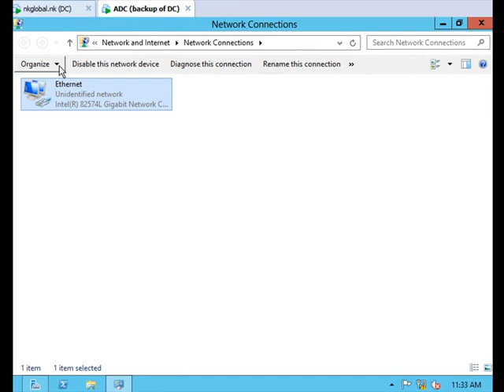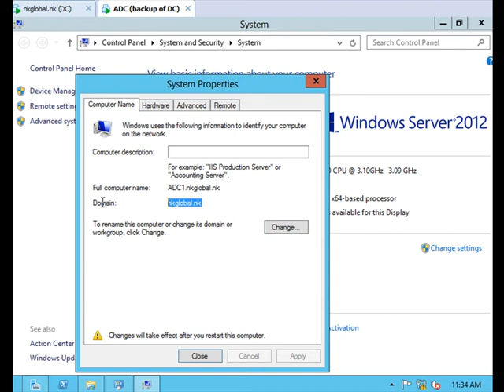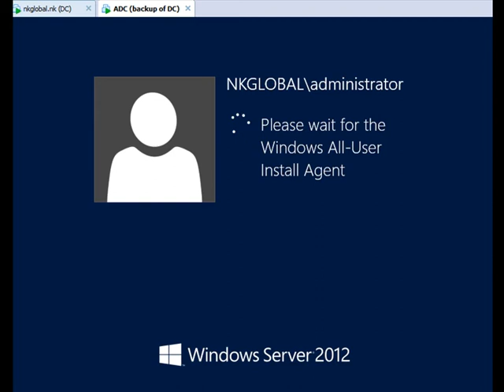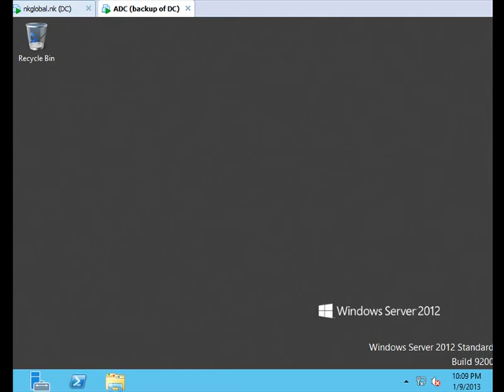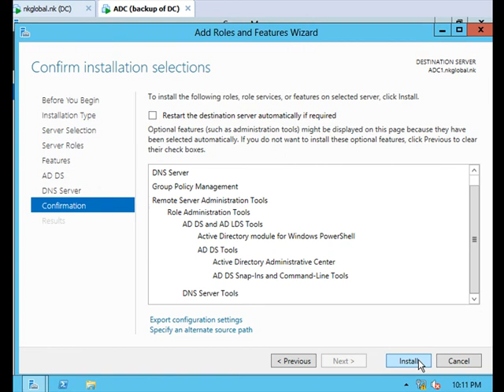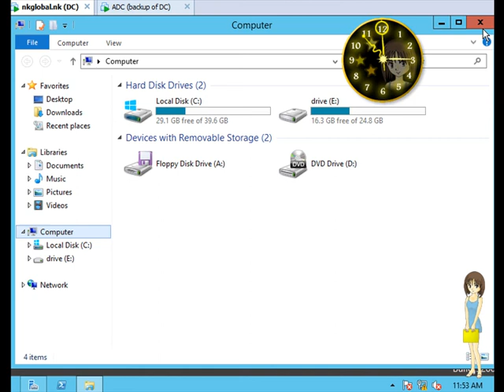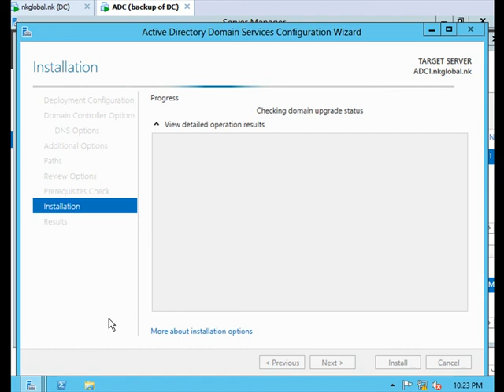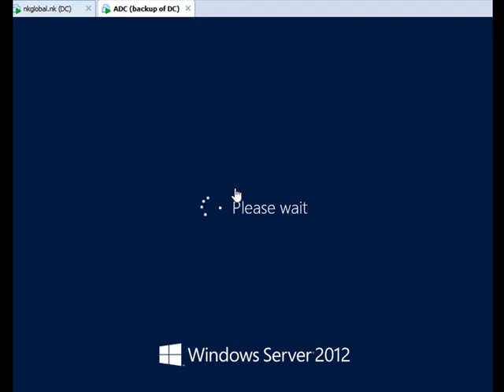ADC (Installation or Configuration ) in windows server 2012